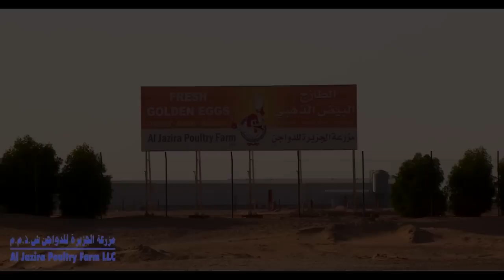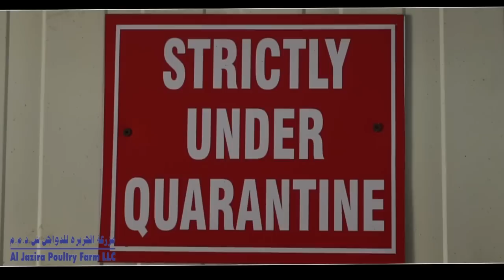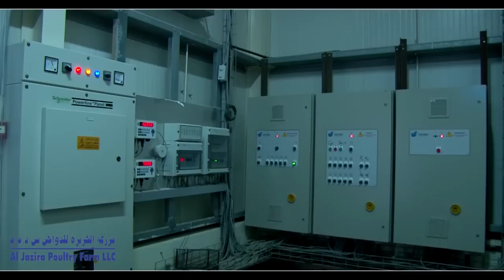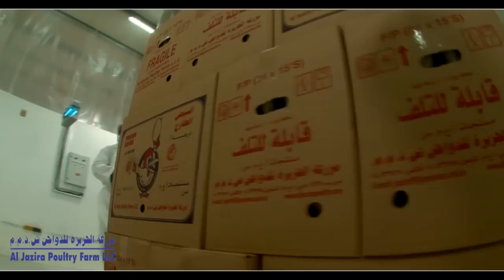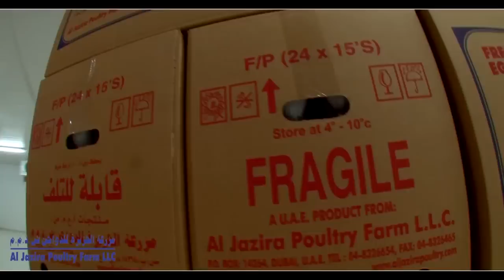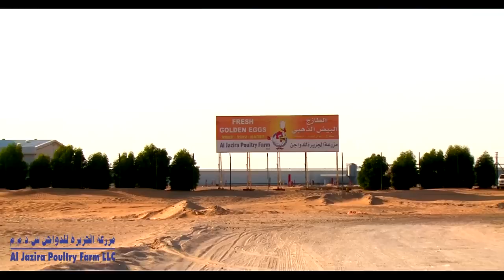Al Jazira Poultry Farm LLC - Abu Dhabi, UAE